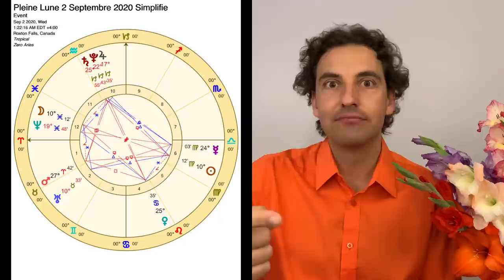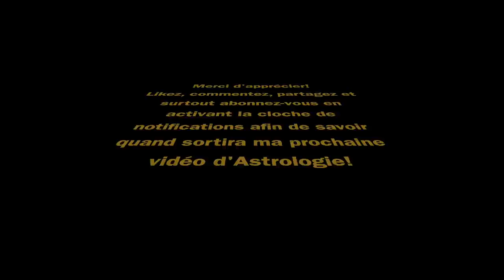Astrologie Pleine Lune du 2 Septembre 2020 - Les Signes de Terre menacent d'étouffer la Flamme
Astrologie pour la Pleine Lune du 2 Septembre 2020 alors qu'il n'y aura qu'une seule planète dans les Signes de Feu et aucune dans les Signes d'Air, laissant les Signes d'Eau et de Terre mener la barque.

Passons maintenant à la vidéo d'astrologie elle-même.

Le nombre de configurations et d'aspects importants est particulièrement élevé pour cette Pleine Lune. Voici donc les 4 configurations les plus agissantes:

- La configuration la plus éminente est définitivement celle qui implique l'opposition que crée toute Pleine Lune entre le Soleil et la Lune ainsi que le carré entre Mars et la grande conjonction en Capricorne qui implique Jupiter, Pluton, mais surtout Saturne. Nous avons donc un sesqui-carré du Soleil en Vierge jusqu'à Saturne et conjonction en Capricorne qui fait ensuite un demi-carré à la Lune en Poisson qui fait à son tour un demi-carré à Mars en Bélier qui fait à son tour un sesqui-carré à Soleil pour boucler la boucle. J'utilise donc cette configuration pour bien expliquer la dynamique du sesqui-carré, aspect duquel on ne traite que très peu en général, cependant, nous avons ici un cas parfait pour bien comprendre le fonctionnement de cet aspect. Ce qui ressort le plus de cette configuration est l'impact des Signes de Terre qui semble étouffer le Mars en Bélier. Plus de détails dans la vidéo elle-même.

- Nous continuons donc à observer ce qui se passe avec Mars avec la configuration suivante. En effet, l'opposition entre Vénus en Cancer et la conjonction en Capricorne qui implique Jupiter, Pluton, mais surtout Saturne fait carré des deux côtés avec Mars en Bélier. Ici, nous voyons le rôle unique de Vénus encore une fois en 2020 qui agit comme inspiratrice qui garde Mars dans la partie. Encore une fois, plus de détails dans la vidéo elle-même.

- Nous poursuivons donc avec un rectangle formé de 2 trigones, un en signe d'eau et un en signe de terre qui sont reliés par deux sextiles. Nous parlons donc de Vénus en Cancer qui fait trigone à Neptune en Poisson qui fait sextile à Saturne et la conjonction en Capricorne qui fait trigone à Mercure en Vierge qui complète la boucle avec un sextile avec Vénus en Cancer. tout cela soutient avec force la dynamique des signes de terre et d'eau par rapport aux signes de feu et d'air. Plus de détails dans la vidéo bien sûr.

- Finalement, nous allons voir la dernière configuration d'importance de cette Pleine Lune qui implique justement l'opposition de la Pleine Lune. Nous avons donc le Soleil en Vierge qui fait trigone très précis à Uranus en Taureau qui fait sextile à la Lune en Poisson qui est bien entendu en opposition au Soleil. Ici, nous avons une fois de plus le rôle d'Uranus en Taureau qui est souligné et de façon importante car le trigone et le sextile sont très précis.

Je termine la vidéo en ajoutant la Lune Noire aussi appelée Lillith à l'interprétation. Son rôle est très intéressant cette fois-ci comme elle est en conjonction avec Mars en Bélier!

Merci d'apprécier!